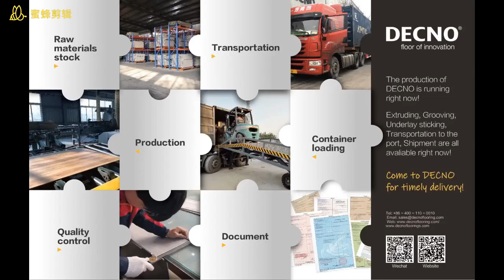China SPC Flooring manufacture--DECNO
DECNO SPC Flooring production has resumed.
during special period, DECNO can still guarantee TIMELY DELIVERY, within 4-6 weeks production time with stock decor film.
Any SPC flooring project or distribution, reply or call me directly.